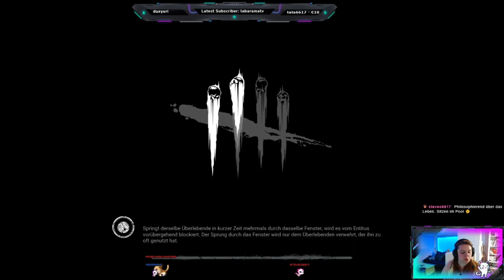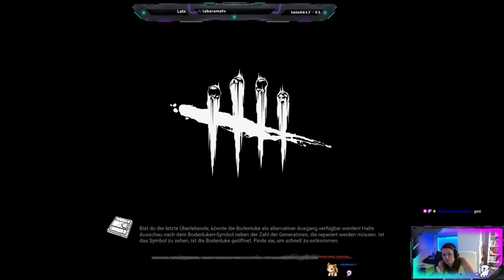WICHTIG Nicht als erstes Geschnappt werden - Dead by Daylight - Part 030 - STREAM - German